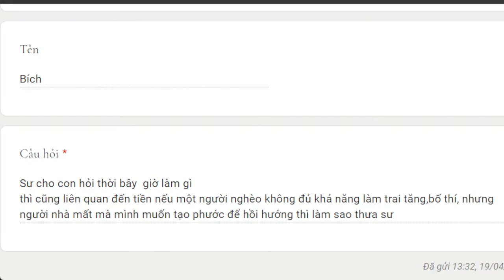1229. Người nghèo làm sao bố thí?